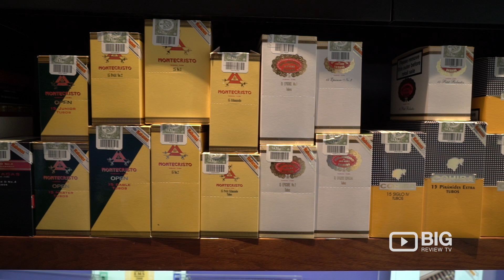Tom Tom Cigars a Cigar Shop in London selling Cigar and Whisky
Tomtom Cigars Whisky Coffee is one of London’s leading merchants for Cuban Havanas and New World Cigars. They also sell Coffee and Whisky.

Location: 63 Elizabeth Street London UK SW1W 9PP